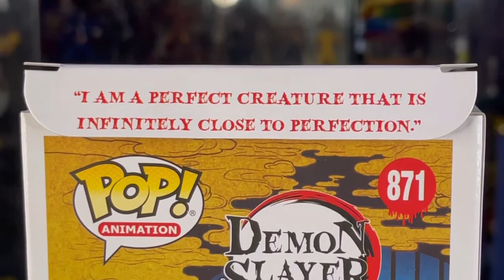Revisión Muzan Kibutsuji Funko Pop.*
Muzan Kibutsuji (鬼き舞ぶ辻つじ無む惨ざん,, Kibutsuji Muzan?) es el antagonista principal de Kimetsu no Yaiba. Es un Demonio, siendo el primero en su clase, que ha vivido durante más de mil años, siendo como tal, el responsable del origen de los otros demonios, responsable de haber corrompido a Michikatsu Tsukiguni y ser quien asesinó a la familia de Tanjirō y Nezuko, convirtiendo a esta última en Demonio, siendo el desencadenante del deseo de venganza de Tanjirō hacia él.

Grupo de facebook: Toys Gallery News
Twitter: toys gallery News & reviews (@joseaguirrem)